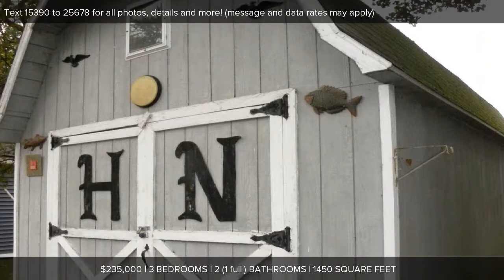1216 Lakeview Drive, Lake Odessa, MI Presented by Terry Coeling.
Contact Terry Coeling for more information.
Coldwell Banker Woodland Schmidt, 466 E 16th Street, Holland, MI 49423

Wonderful waterfront Jordan Lake Cottage, featuring 3 bedrooms and 1.5 baths. Gas log fireplace, large dining area for cards, games, and gatherings. 2 bedrooms up with half bath. Large kitchen, living area with sliders out to large deck overlooking the lake. This cottage is also close to parks, shopping and restaurants.